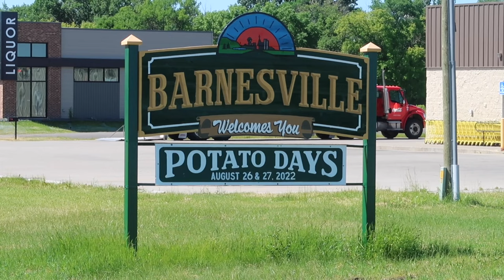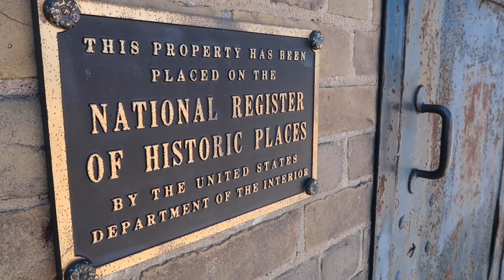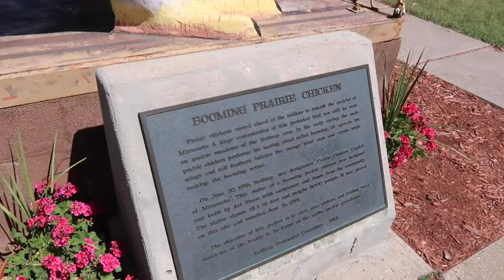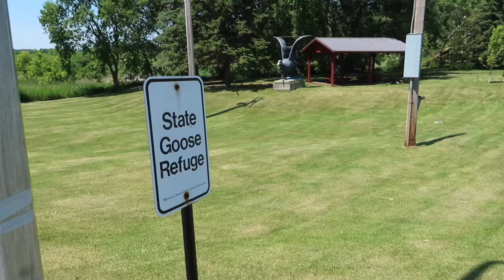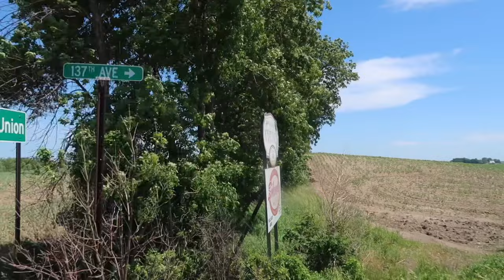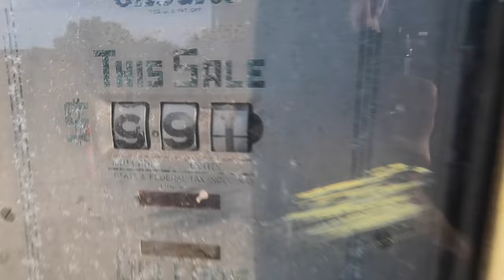Forgotten Towns & Villages Off The Interstate From Minnesota To Wisconsin - Cross Country Road Trip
Road Trip Summer 2022